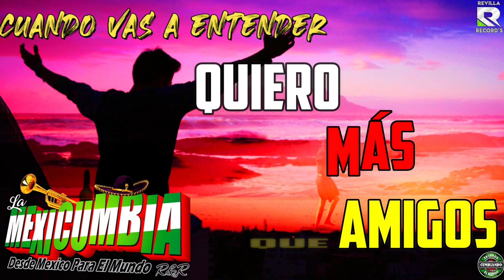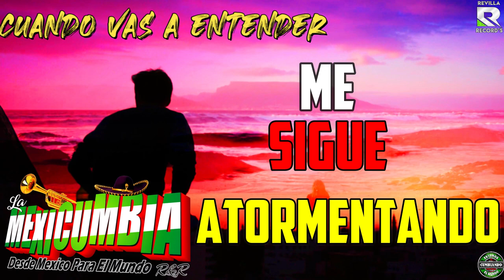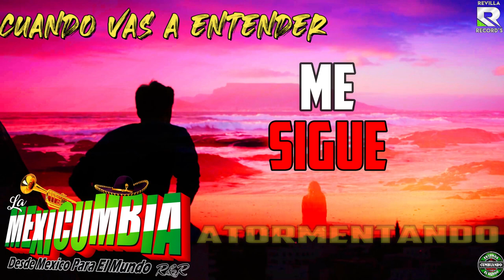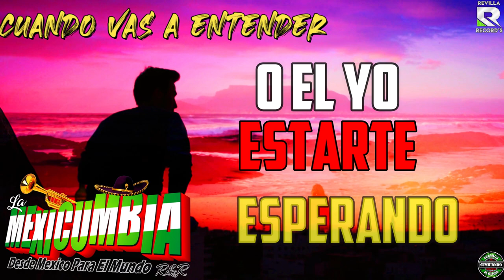CUANDO VAS A ENTENDER***LA MEXICUMBIA ***VIDEO LYRICS